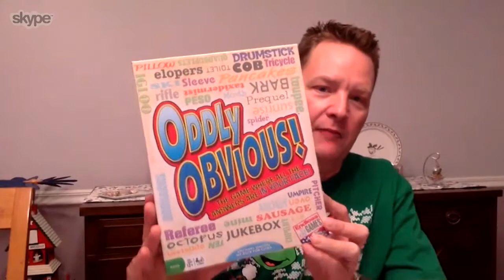Endless Games with Brian Turtle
Endless Games' Brian Turtle shows off the company's latest and greatest board games, including two award-winners from Autism Live's Toy Guide- Sleepover Party and Oddly Obvious!